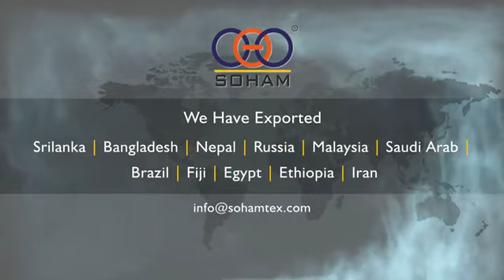POWDER FILTER MACHINE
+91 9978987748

Filter Machine Regular
• Filter Time: 50 Kilogram Raw Powder With in30 min.
• Req. Power:1HP (1 phase or 3 phases)
• Easy To Operate
• Heavy Structure
• Low maintenance
• Warranty: 9 month on  main motor
• Low Noise.
• Smooth Running.
• Easy to operating & low maintenance.